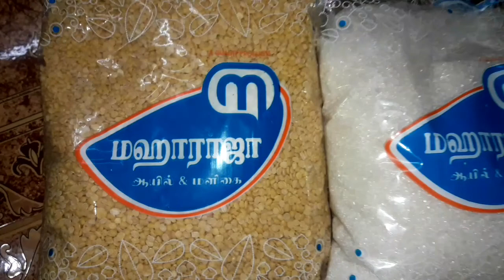Chettinad#maavuurundai#IlamThendral Diwali special Chettinad maavu urundai|செட்டிநாடு மாவுருண்டை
Hi friends.
Today i have shown you how to prepare a diwali special palakaram .chettinad maavu urundai. simple and easy method